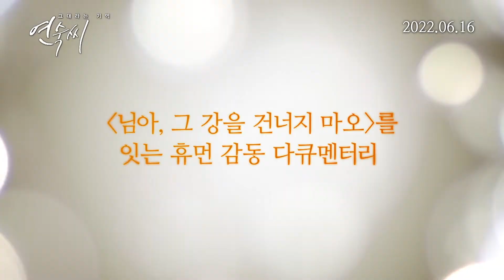영화 [그대라는기억 연숙씨]_메인 예고편 6/16(목) 극장 개봉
“당신 덕에 고마웠어요”
치매라는 진단을 받고 차츰 병이 악화되는 아내 연숙씨,
기억은 사라지고 말을 잊기 시작한 그녀의 시간은 거꾸로 흘러가고 있다.
그녀의 곁을 지킨 사람은 남편 규홍씨, 다 잊어도 유일하게 아내가 기억하는 사람은 남편뿐.
하루를 온전히 아내를 위해 보내는 남편은 어느 날 시한부 선고를 받는다.
13년을 자신보다 아내가 먼저였던 남편. 아내는 기억을 잃어가고, 남편은 기운을 잃어가는데…